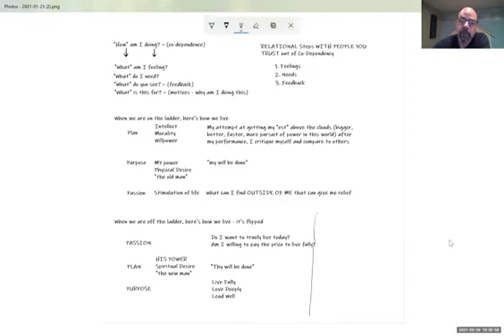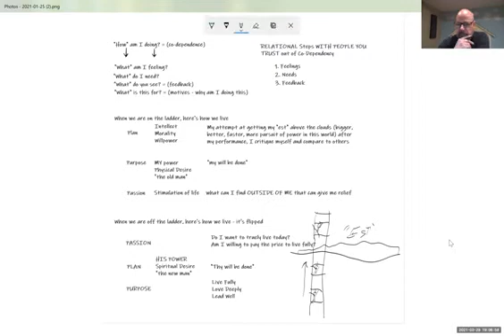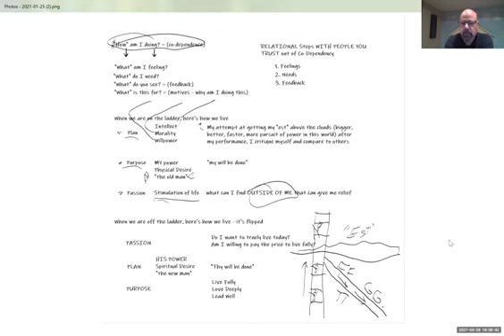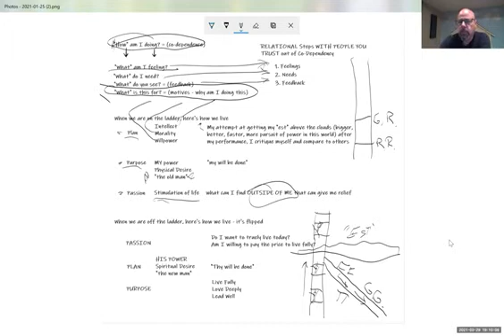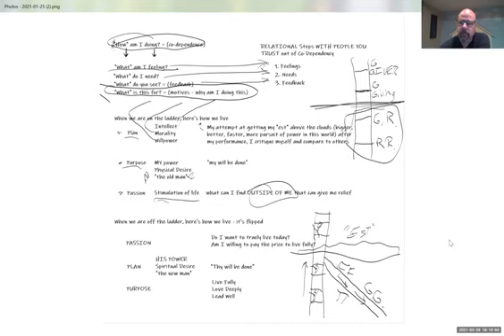Ladder of Co Dependency